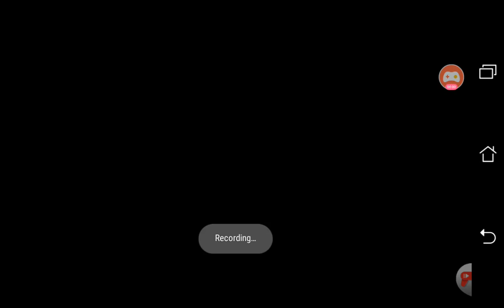Dead trigger 2 #2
HELLO GUY:

DEAD TRIGGER 2:

Dead Trigger 2 is a zombie-apocalypse-themed first-person shooter with survival horror and action role-playing elements, currently available on iOS, Android and recently on Windows Phone 8.1 mobile devices. Running on the Unity game engine, the game features a progression system, numerous environments, unlockable and upgradable weapons, and various story-based and quick-play mission types.

Dead Trigger 2 is a free-movement shooter; rather than the on-rails gameplay typical of mobile zombie shooters, the player controls the character's movement like a typical console or PC FPS. The game features two dramatically different control paradigms; with the default controls, the player merely aims at zombies - his or her weapons will attack automatically when a zombie is underneath the crosshair. The advanced control scheme functions like the first game - the player presses a button to fire the weapon, and an additional button lets the player aim down the weapon's sights for increased accuracy.

Gameplay typically revolves around completing objectives while killing zombies (occasionally killing zombies is the only objective). The player has a limited amount of health that is refreshed at the start of each mission. The player loses health when hit by zombies or by certain environmental hazards (i.e. radiation). The player can regain health by taking healing pills or getting a health power up from a special zombie.

Enemies come in two flavors, standard zombies and special zombies. Standard zombies often plod along at a slow pace and attack with their arms, but some may sprint or carry melee weapons for increased damage. Special zombies have distinct appearances and unique traits; they are deadlier and tougher to kill, but drop blueprints or large amounts of cash (and sometimes health) when killed.

In addition to carrying two primary weapons, the player also carries a melee weapon and up to three types of consumable items. Consumables include health pills, grenades, exploding chickens and others.

Reception[edit]
Dead Trigger 2 received positive reviews from critics. Aggregating review website GameRankings provides an average rating of 76% based on 10 reviews,[6] whereas Metacritic provides a score of 77 out of 100 from 12 critics.[7]

There has been controversy of what players are calling "pay to win" with regards to game difficulty scaling steeply and slowing progress to a crawl unless the player pays real money for in game perks and items.

COMMAND